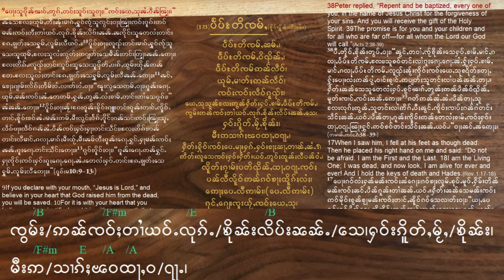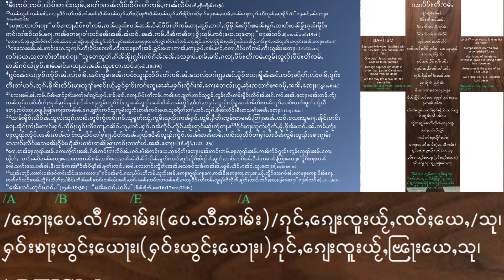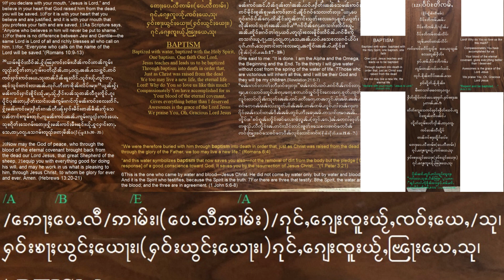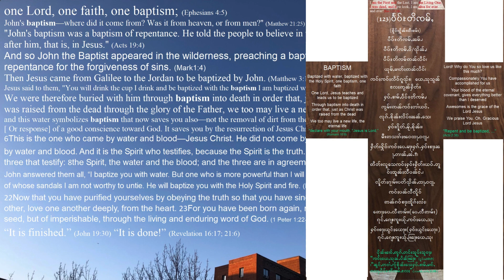Baptism (One Lord, One Baptism)-Tai Worship-SAM Teekham "The kingdom of God has come near" Good News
Baptism (One Lord, One Baptism):English translation@TaiBibleTNV_JesusFollowerThanks for baptism videos. God bless you all.
Mark 1:1-45
John the Baptist Prepares the Way

1The beginning of the good news about Jesus the Messiah, the Son of God, 2as it is written in Isaiah the prophet:
“I will send my messenger ahead of you,
who will prepare your way”—
3“a voice of one calling in the wilderness,
‘Prepare the way for the Lord,
make straight paths for him.’ ”
4And so John the Baptist appeared in the wilderness, preaching a baptism of repentance for the forgiveness of sins. 5The whole Judean countryside and all the people of Jerusalem went out to him. Confessing their sins, they were baptized by him in the Jordan River. 6John wore clothing made of camel’s hair, with a leather belt around his waist, and he ate locusts and wild honey. 7And this was his message: “After me comes the one more powerful than I, the straps of whose sandals I am not worthy to stoop down and untie. 8I baptize you with water, but he will baptize you with the Holy Spirit.”

The Baptism and Testing of Jesus

9At that time Jesus came from Nazareth in Galilee and was baptized by John in the Jordan. 10Just as Jesus was coming up out of the water, he saw heaven being torn open and the Spirit descending on him like a dove. 11And a voice came from heaven: “You are my Son, whom I love; with you I am well pleased.”

12At once the Spirit sent him out into the wilderness, 13and he was in the wilderness forty days, being tempted by Satan. He was with the wild animals, and angels attended him.

Jesus Announces the Good News

14After John was put in prison, Jesus went into Galilee, proclaiming the good news of God. 15“The time has come,” he said. “The kingdom of God has come near. Repent and believe the good news!”

Jesus Calls His First Disciples

16As Jesus walked beside the Sea of Galilee, he saw Simon and his brother Andrew casting a net into the lake, for they were fishermen. 17“Come, follow me,” Jesus said, “and I will send you out to fish for people.” 18At once they left their nets and followed him.

19When he had gone a little farther, he saw James son of Zebedee and his brother John in a boat, preparing their nets. 20Without delay he called them, and they left their father Zebedee in the boat with the hired men and followed him.

Jesus Drives Out an Impure Spirit

21They went to Capernaum, and when the Sabbath came, Jesus went into the synagogue and began to teach. 22The people were amazed at his teaching, because he taught them as one who had authority, not as the teachers of the law. 23Just then a man in their synagogue who was possessed by an impure spirit cried out, 24“What do you want with us, Jesus of Nazareth? Have you come to destroy us? I know who you are—the Holy One of God!”

25“Be quiet!” said Jesus sternly. “Come out of him!” 26The impure spirit shook the man violently and came out of him with a shriek.

27The people were all so amazed that they asked each other, “What is this? A new teaching—and with authority! He even gives orders to impure spirits and they obey him.” 28News about him spread quickly over the whole region of Galilee.

Jesus Heals Many

29As soon as they left the synagogue, they went with James and John to the home of Simon and Andrew. 30Simon’s mother-in-law was in bed with a fever, and they immediately told Jesus about her. 31So he went to her, took her hand and helped her up. The fever left her and she began to wait on them.

32That evening after sunset the people brought to Jesus all the sick and demon-possessed. 33The whole town gathered at the door, 34and Jesus healed many who had various diseases. He also drove out many demons, but he would not let the demons speak because they knew who he was.

Jesus Prays in a Solitary Place

35Very early in the morning, while it was still dark, Jesus got up, left the house and went off to a solitary place, where he prayed. 36Simon and his companions went to look for him, 37and when they found him, they exclaimed: “Everyone is looking for you!”

38Jesus replied, “Let us go somewhere else—to the nearby villages—so I can preach there also. That is why I have come.” 39So he traveled throughout Galilee, preaching in their synagogues and driving out demons.

Jesus Heals a Man With Leprosy

40A man with leprosy came to him and begged him on his knees, “If you are willing, you can make me clean.”
41Jesus was indignant. He reached out his hand and touched the man. “I am willing,” he said. “Be clean!” 42Immediately the leprosy left him and he was cleansed.
43Jesus sent him away at once with a strong warning: 44“See that you don’t tell this to anyone. But go, show yourself to the priest and offer the sacrifices that Moses commanded for your cleansing, as a testimony to them.” 45Instead he went out and began to talk freely, spreading the news. As a result, Jesus could no longer enter a town openly but stayed outside in lonely places. Yet the people still came to him from everywhere.